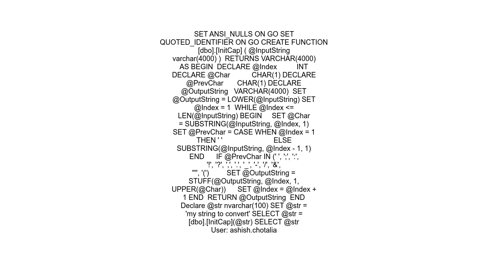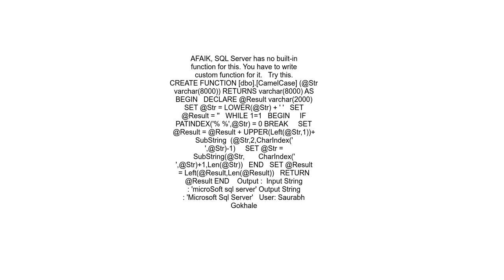Built in function to capitalise the first letter of each word